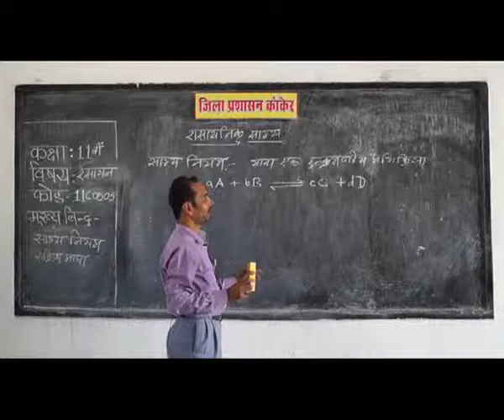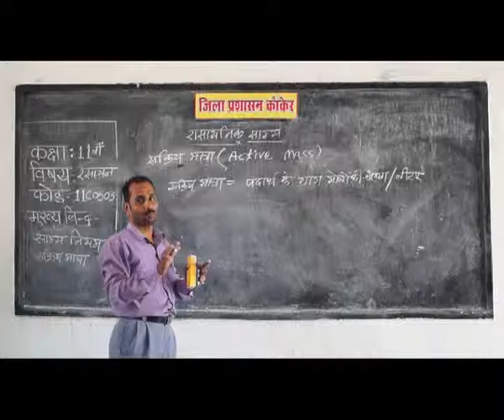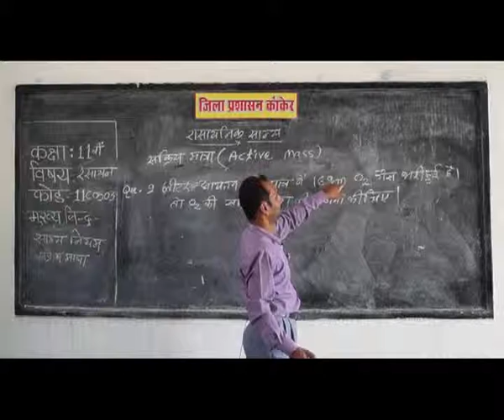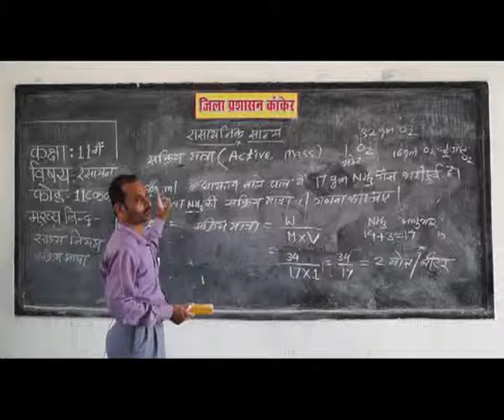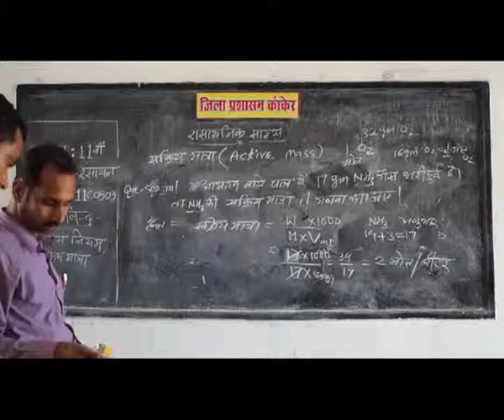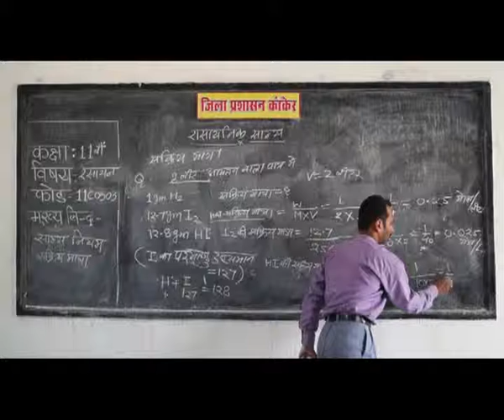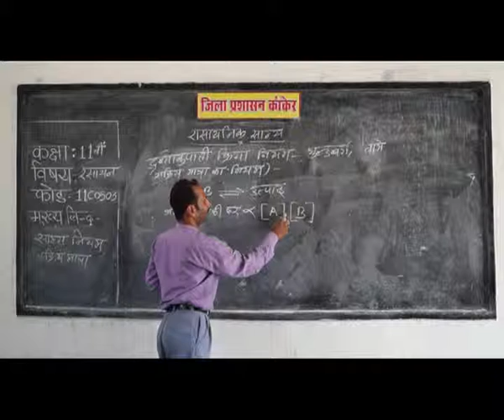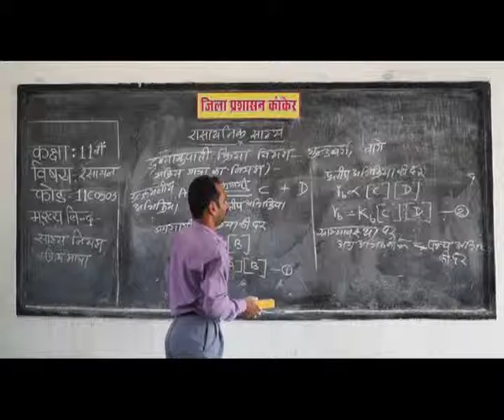PRAGYA SCHOOL VIDEO LECTURE KANKER CHHATTISGARH CLASS 11 SUBJECT CHEMISTRY CHAPTER 0503 IN HINDI ✅